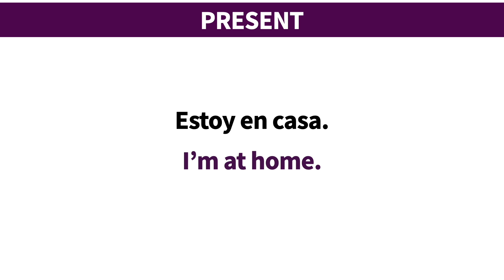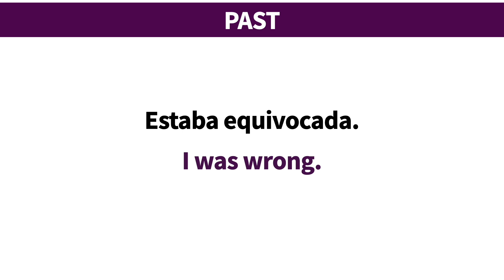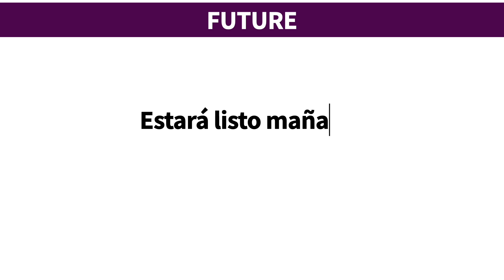Spanish sentences with TO BE [SER & ESTAR]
Learn Spanish sentences with TO BE in present, past and future tense. These are quick sentences to help you practice your verb conjugation.

Remember that TO BE can mean SER or ESTAR in Spanish, so these sentences will use a combination of both Spanish verbs.